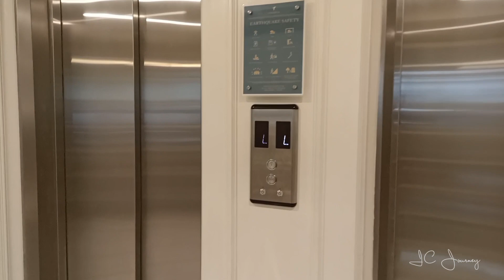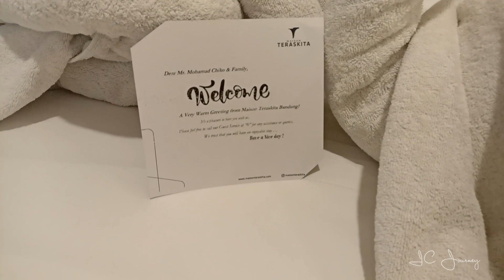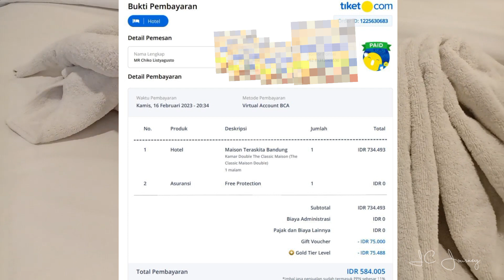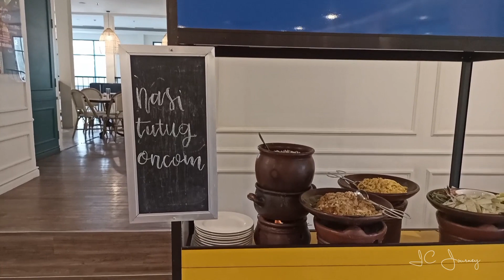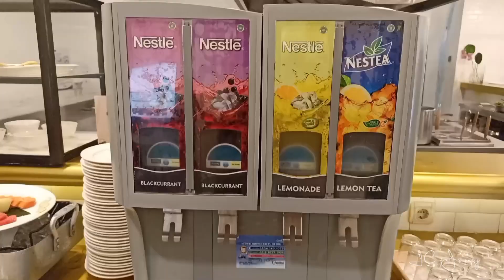HOTEL STRATEGIS DI TENGAH KOTA BANDUNG !!! MAISON TERASKITA HOTEL BANDUNG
Assalamualaikum Wr.Wb

Kita ngebandung lagi guys...
Kita akan ke Hotel Maison Teraskita Bandung...
Untuk alamat kalian bisa cek aja di google ya guys...hihi

Yukkk ahhhh langsung cek aja deh Vidio selengkapnya...

Langsung liat review selengkapnya ya...
Dan kalian bisa pakai kode voucher di bawah ini👇👇

Liat sampai selesai Vidio nya ya..

Periode Promo : Jan - mar 2023
Periode Menginap : Kapanpun
Promo berlaku untuk pembelian melalui : Aplikasi (Android & iOS)
Diskon 10% hingga Rp500.000 dengan minimum transaksi Rp300.000 untuk Hotel Pilihan di Indonesia, sesuai dengan kebijakan masing-masing hotel.
Promo berlaku untuk semua metode pembayaran.
Tipe Penggunaan: One Time Use
Waktu Penggunaan: Anytime selama dalam periode promo
Untuk mendapatkan promo, pelanggan harus log-in akun di tiket.com.
Potongan harga yang didapatkan diluar harga asuransi.
Program cicilan mengacu pada syarat dan ketentuan di halaman ini.
Pembatalan tiket mengacu pada syarat dan ketentuan masing-masing hotel dan/atau properti dan setiap pengembalian dana akan dikurangi dengan harga promo.

Happy watching 🤗

Atau bisa DM my Instagram ya🤗